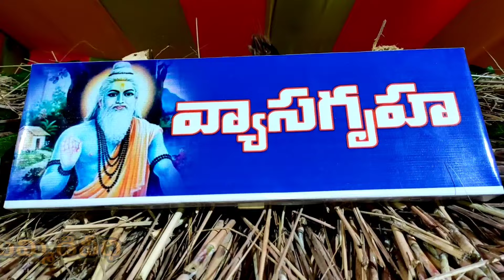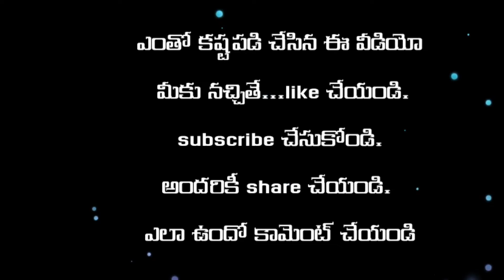మా ఊరి బొజ్జగణపయ్య వేడుకలు చూద్దాం రారండి! 2022 Highlights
Korasavada - Kaguvada (Pathapatnam Mandal)